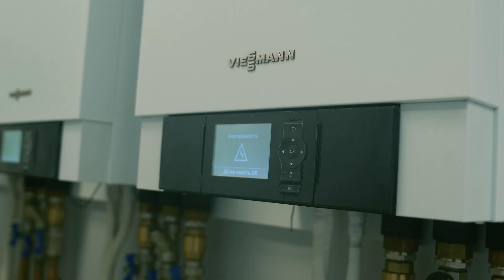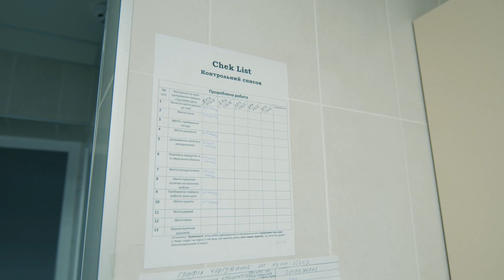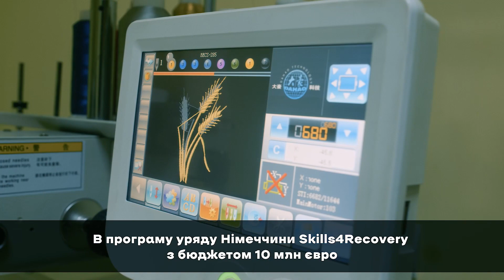Професії майбутнього: як змінюється профосвіта на Львівщині